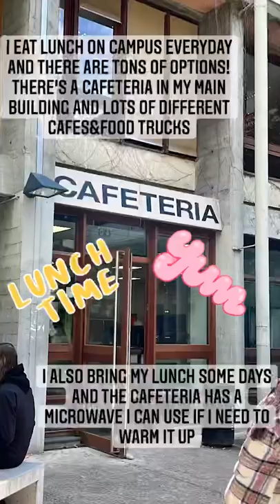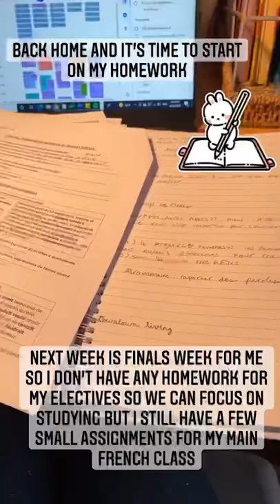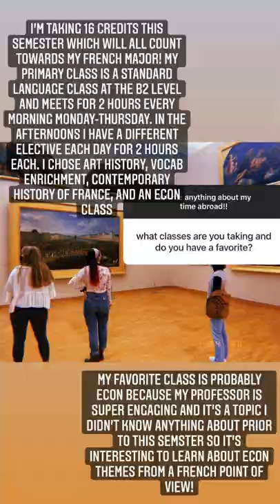Katie's Semester Abroad in Grenoble | Study Abroad in France | Instagram Takeover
Meet Katie, a junior from Iowa State University who is studying French, Software Engineering, and International Studies. Katie took over the AIFS Study Abroad Instagram story recently to answer questions and highlight what a typical day in her life looks like as a college student in Grenoble, France for spring semester.